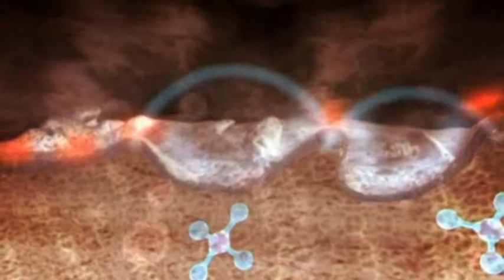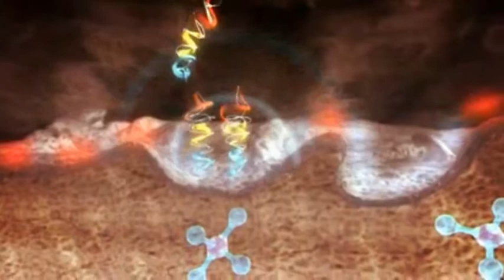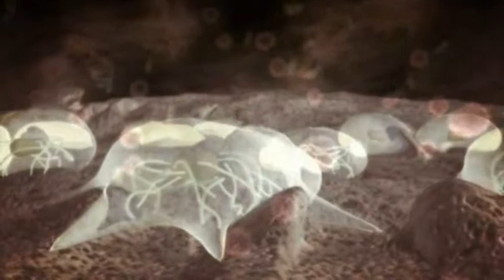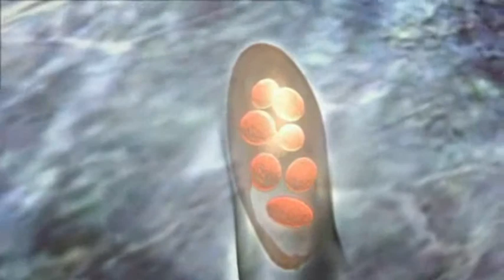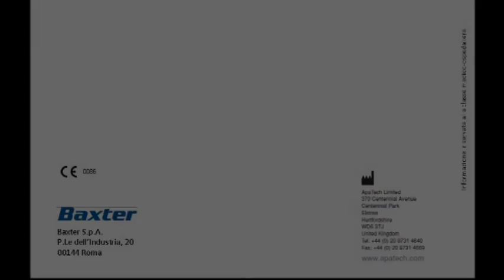Innesti Ossei con Nuovi Materiali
Nell'animazione le fasi di applicazione di materiali d'avanguardia per stimolare la produzione ossea